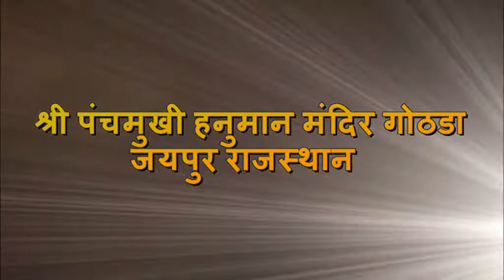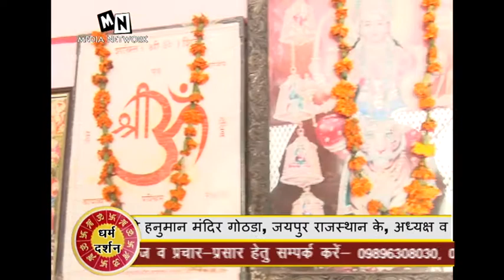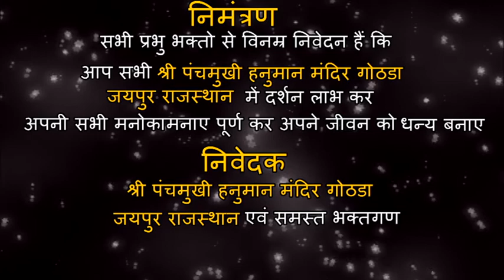panchmukhi hanuman mandir, gothra